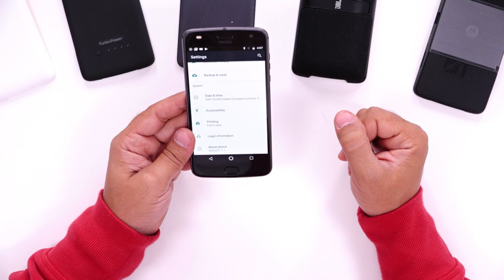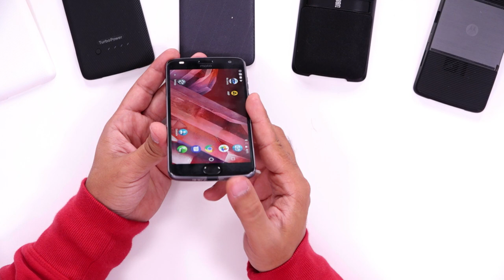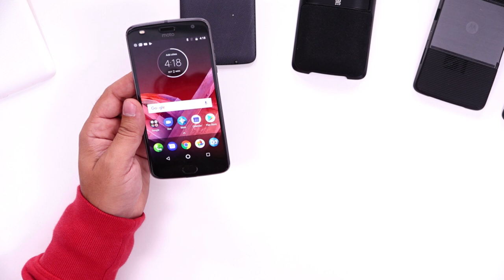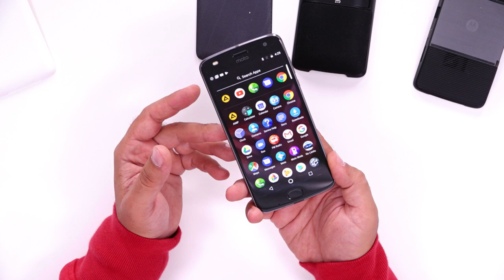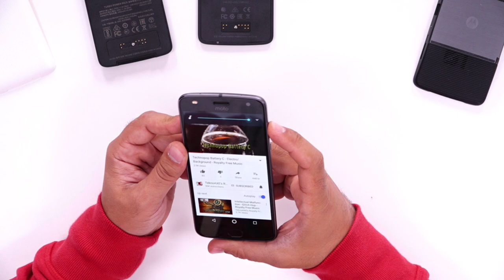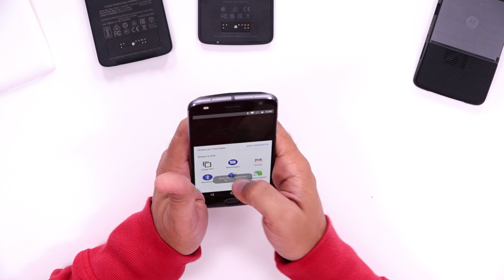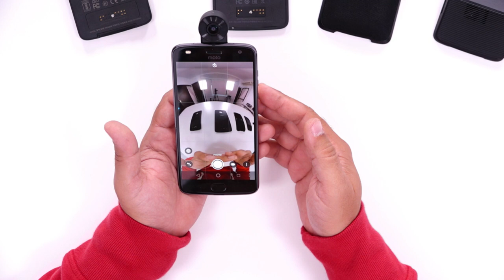MOTO Z2 PLAY Mega-Review - Telefon modular!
Moto Z2 Play este unul dintre cele mai interesante telefoane ale momentului in segmentul de mijloc si singurul telefon modular care merita atentie. Am testat aici si modulul de camera 360, baterie suplimentara, boxa JBL si proiector. Merita sa treci de la branduri "mai populare" la Moto Z2 Play? Sunt modulele asa o smecherie?